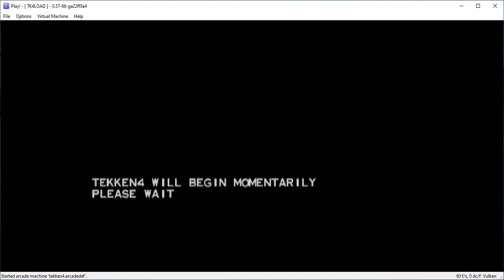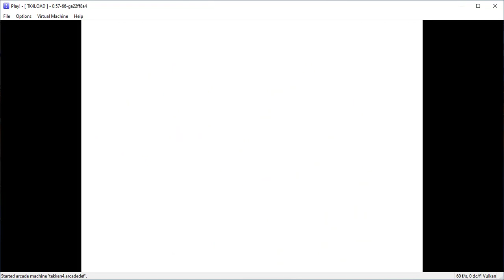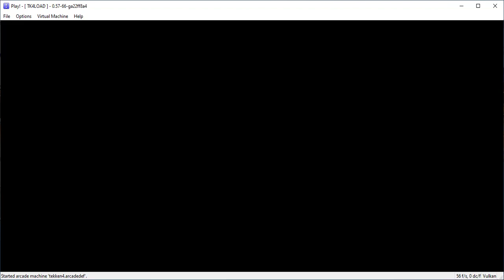Tekken 4 Namco System 246 Emulation on Play!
WARNING: Audio stutters a lot during the intro.

This is done through the Play! Emulator,if you want to see this project improve consider supporting the creator of the emulator